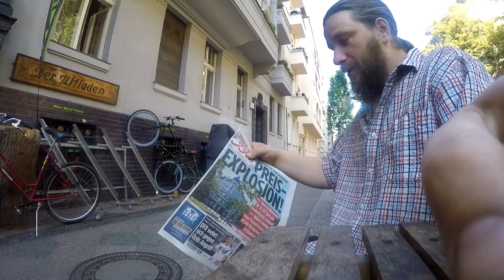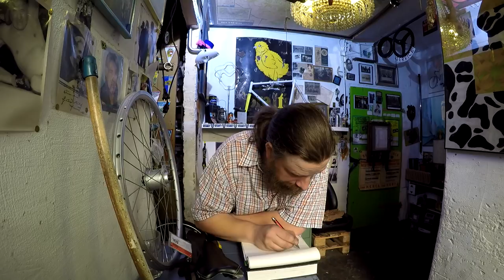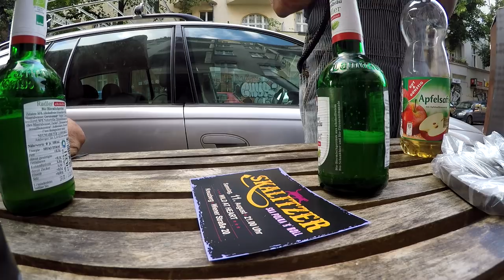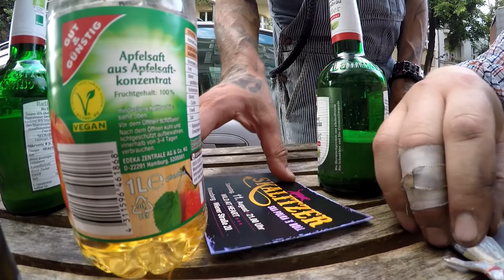Gedanken, Tretlagerschaden, Speichenbruch Dank Tüte am Lenker, Ankauf # 506 Tommys Vlog´s